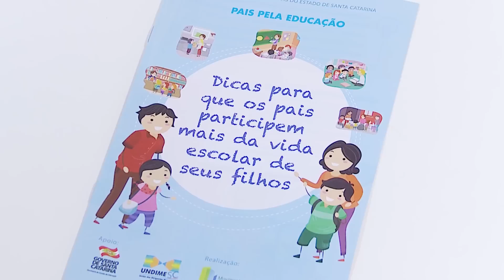Pais participam da vida escolar dos filhos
E para estimular a participação dos pais na vida escolar dos filhos a FIESC promove a campanha Pais pela Educação. A iniciativa faz parte do Movimento A Indústria pela Educação. Pesquisa realizada pelo Instituto Ayrton Senna em parceria com a OCDE mostra que estudantes que recebem apoio e atenção dos pais na sua vida escolar estão, em média, quatro meses à frente no aprendizado em comparação com os que não recebem